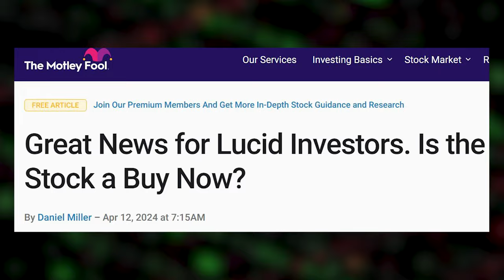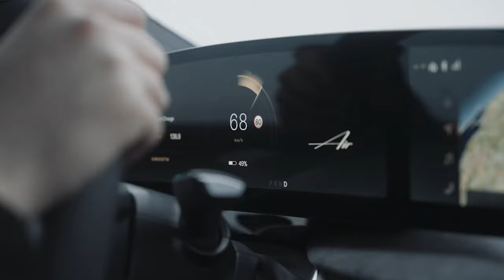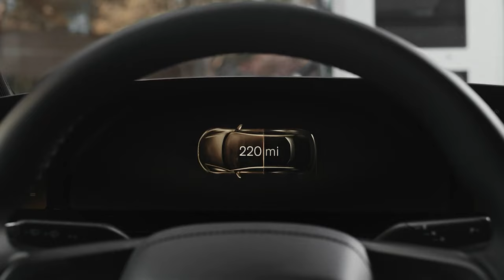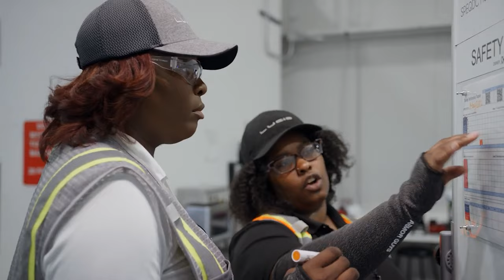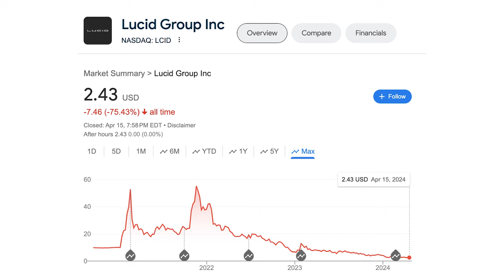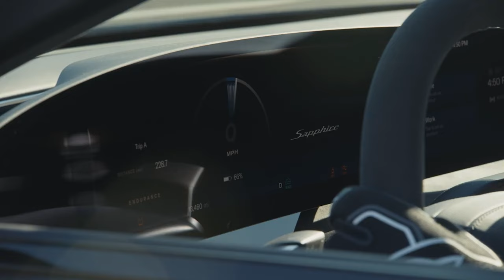Lucid Headlines DON’T Tell The REAL Story | DI News